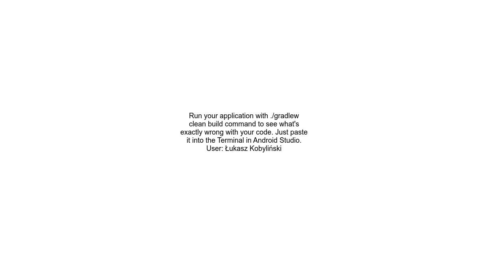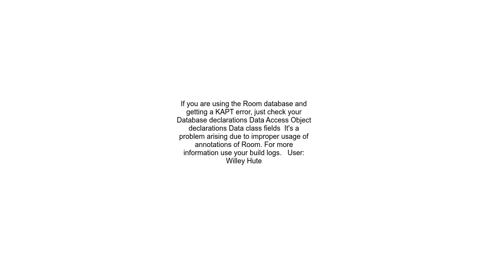ErrorExecution failed for task &#39;appkaptDebugKotlin&#39;